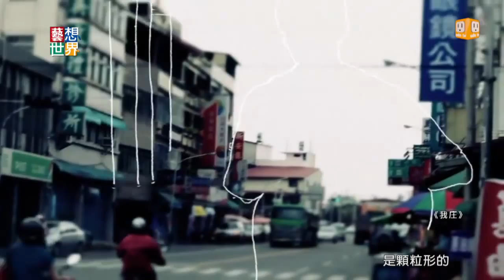20140612《藝想世界》金曲獎常勝軍林生祥 用音樂記錄家鄉事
金曲獎即將邁入25週年，音樂人林生祥，14年前以專輯《我等就來唱山歌》，榮獲金曲獎最佳作曲和最佳專輯製作人。專輯裡每一首歌
都記錄了他的故鄉美濃，抗議水庫興建的過程，最近他舉辦發行15週年演唱會，林生祥還加入特製的電月琴，重新詮釋這些屬於台灣的音樂。他跟詩人鍾永豐的新作《我庄》，也入圍了今年金曲獎最佳作詞人，最後能不能再抱回一座獎座，我們一起期待。